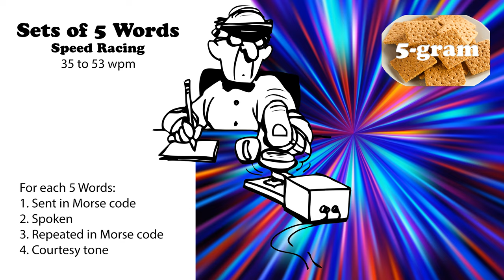Sets of 5 Words - Speed Racing - 35wpm